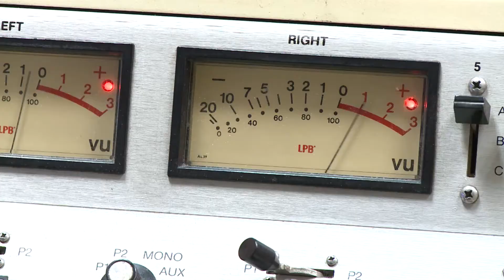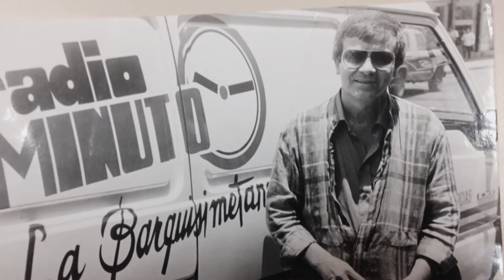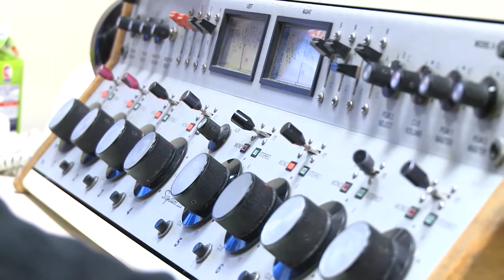Freddy Andrade: Un hombre de valores en cada minuto.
El Fundador y Presidente de la cadena Radio Minuto, Freddy Andrade Alvarado, le brindamos un merecido homenaje con este trabajo audiovisual por más de 50 años de trayectoria donde su credibilidad, vocación y compromiso con el oyente lo hacen merecedor de los primeros lugares de audiencia crepuscular.

Guión : Yenifer Linares · Cámara: Lisandro Galindez · Edición y Montaje: Lisandro Galindez · Gráficos : Yenifer Linares
Producción General : UFTTV